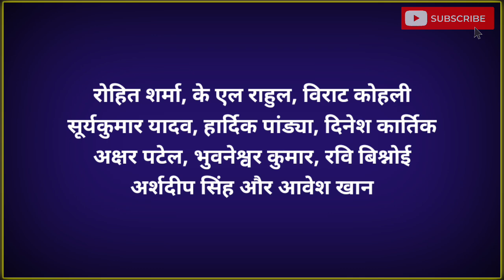Asia Cup 2022: India vs Afghanistan Match Playing XI 2022 | IND vs AFG Match Playing XI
एशिया कप 2022 में 8 सितंबर को भारत और अफगानिस्तान के बीच महामुकाबला खेला जाएगा| आज हम आपको इस वीडियो में बताएंगे अफगानिस्तान के खिलाफ भारत की संभावित प्लेइंग XI क्या हो सकती है? वहीं आपको इस वीडियो में बताएंगे इस मुकाबले को कहां पर देखा जा सकता है|

In the Asia Cup 2022, the great match will be played between India and Afghanistan on 8 September. Today we will tell you in this video what could be India's probable playing XI against Afghanistan? At the same time, in this video, we will tell you where this match can be seen.

• IND vs AFG Match Again Confirmed in Super 4
• IND vs AFG Super 4 Match
• Asia Cup 2022 Super 4 Match IND vs AFG
• IND vs AFG Match in Asia Cup 2022
• IND vs AFG in 8 September
• India vs Afghanistan
• India vs Afghanistan T20 Match
• India vs Afghanistan Match Preview
• India vs Afghanistan Head to Head
• India vs Afghanistan Match Prediction
• Asia Cup 2022 India vs Afghanistan Match Live
• IND vs AFG Asia Cup T20 Match Live 2022
• India vs Afghanistan T20 Match Live
• India vs Afghanistan T20 Match Live Streaming
• How to Watch IND vs AFG Match Live
• Team India Playing XI vs Afghanistan
• India Playing XI vs Afghanistan
• India Confirm Playing XI Announced Against Afghanistan